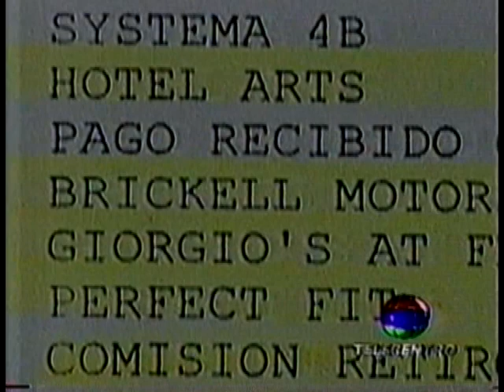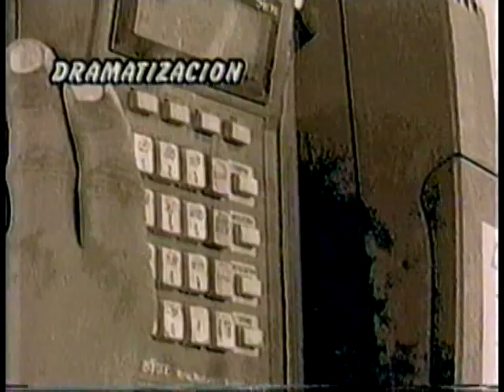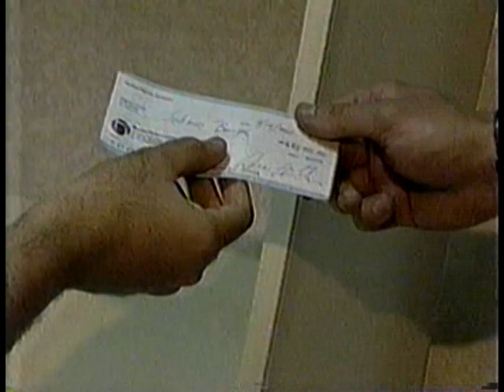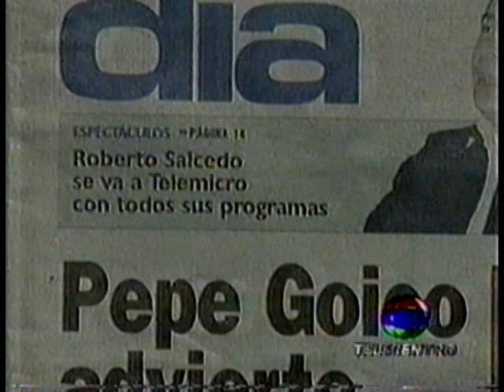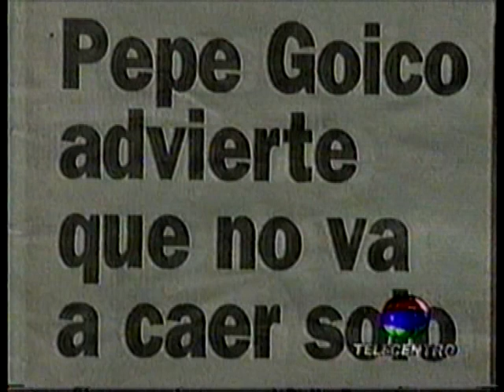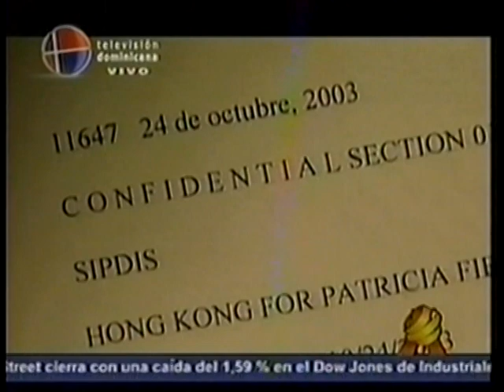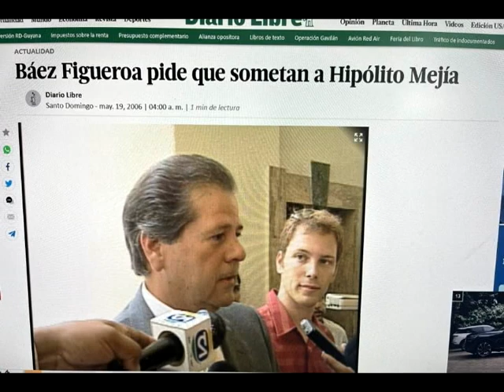BANINTER Y SUS SAQUEADORES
Hipólito Mejía ordenó fabricar el expediente contra Báez Figueroa.
CONTROL DE MEDIOS DE COMUNICACIÓN DE BANINTER FUE OBJETIVO REELECCIONISTA.Conflicto Hipólito-Báez Figueroa influyó en el colapso del Baninter.Báez Figueroa pide que sometan a Hipólito Mejía.Entre las personas que solicita Báez Figueroa sean investigadas, mediante una comunicación enviada por su equipo de abogados a la procuradora general, Miriam Germán Brito, así como a la procuradora adjunta, Yeni Berenice Reynoso y al director de la Procuraduría Especializada de Persecución de la Corrupción Administrativa (Pepca), Wilson Camacho, figuran los funcionarios del Banco Central, Erving Novas Bello y José Manuel Taveras Lay, gerente y contralor, respectivamente.actuales funcionarios del gobierno de luis abinader.